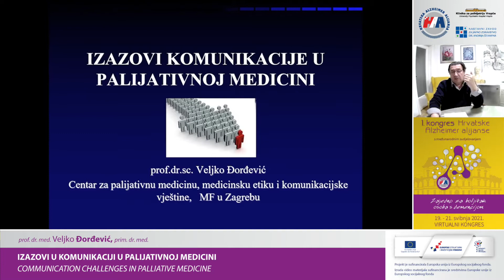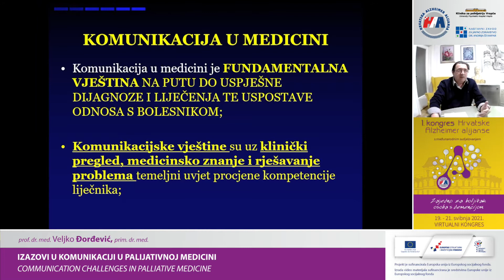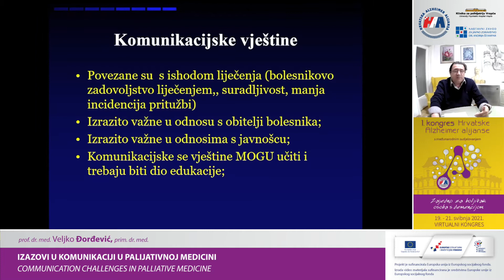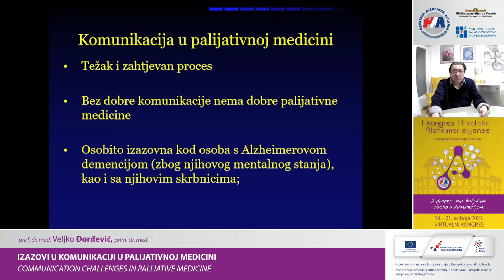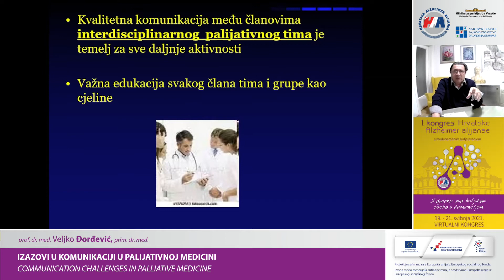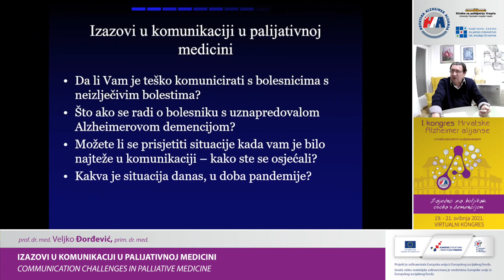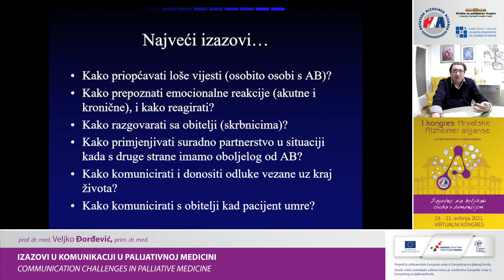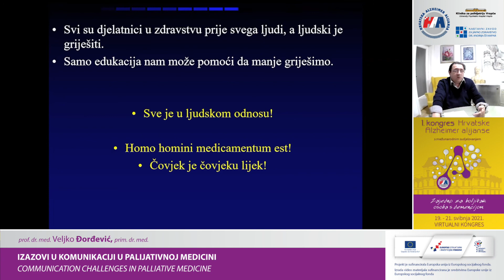45 - Predavanje Veljko Đorđević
Simpozij 5: Palijativna medicina – civilizacijski iskorak
Veljko Đorđević: Izazovi u komunikaciji u palijativnoj medicini

1. kongres Hrvatske Alzheimer alijanse s međunarodnim sudjelovanjem - Zajedno za boljitak osoba s demencijom
19. - 21- svibnja 2021.
VIRTUALNI KONGRES